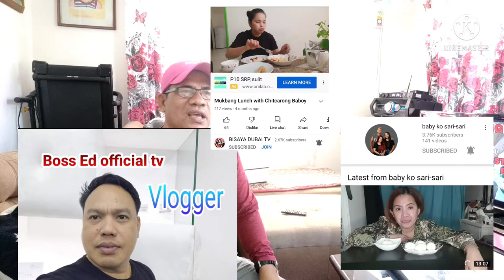Unboxing Konzert dual Wireless microphone with Charger WM-55U/B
# Unboxing wireless dual microphone with charger Konzert MU55U/B